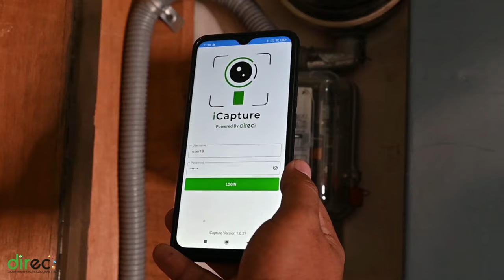Accurate and Automated Meter Reading with I-Capture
Big corporations tend to lose money every year because of poor data on utility reading. This happens a lot due to the manual processes it takes to consolidate the data which are error-prone.

To lessen your burden, Direc Business Technologies Inc. developed a utility meter solutions app - the iCapture which aims to capture utility data and get an accurate and automated meter reading for your company that eliminates the hassle of manual data entry while providing more efficient utility operations for your customers.

See how it works and deliver improved utility customer satisfaction! Try the iCapture now!